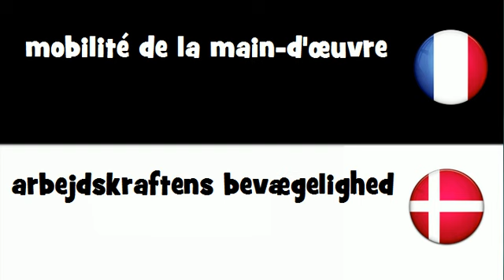Traduction en 20 langues # mobilité de la main d'œuvre